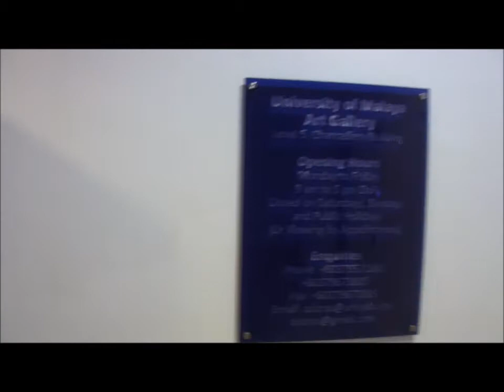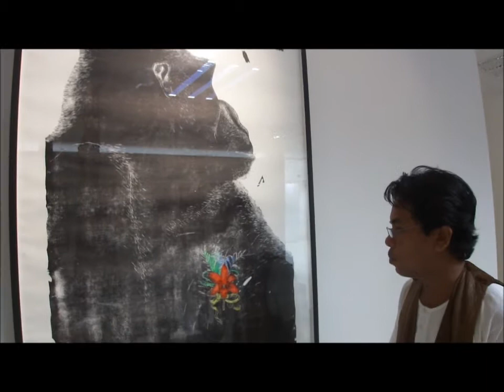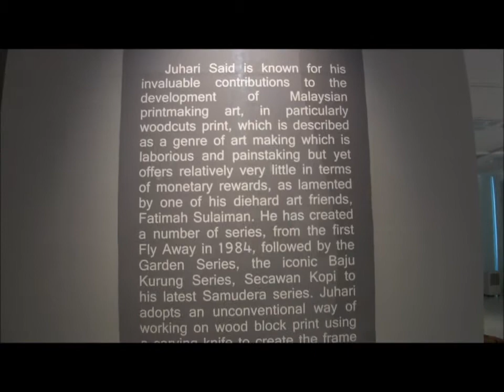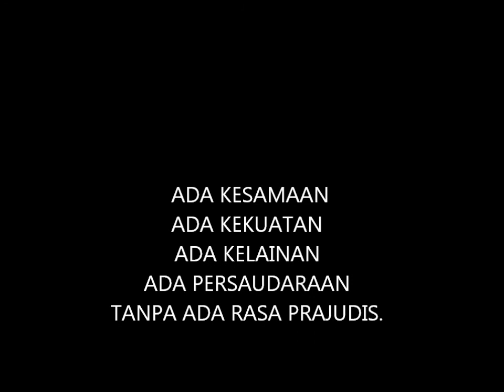AMONG US ...Pameran lukisan 3 pelukis tamu Universiti Malaya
Jauhari Said, Maamor Jantan dan Yusof Gajah merupakan pelukis tamu ( Residence artist) yang dilantik pada tahun 2011. AMONG US adalah gabungan pameran karya karya mereka yang dihasilkan sejak tahun 90an. AMONG US ingin menyatakan bahawa diantara kami bertiga punya kesamaan tapi punya perbezaan. Kami punya cita rasa sendiri dalam berkarya dengan mengunakan medium yang berbeza.
Pameran akan dilancarkan pada 10 Feburary 2012 di University of Malaya Art Gallery.